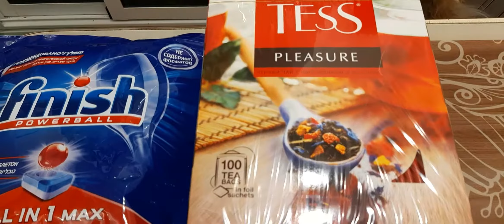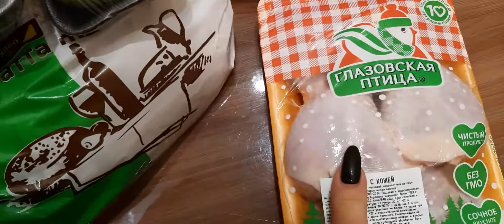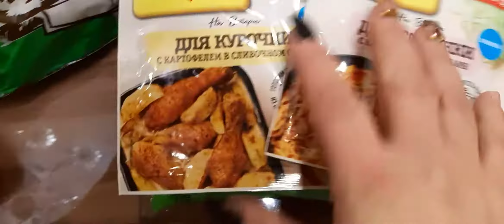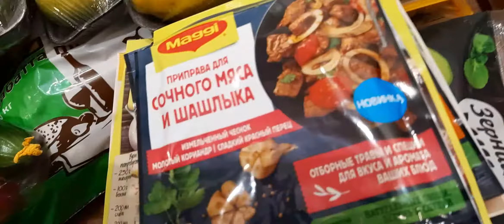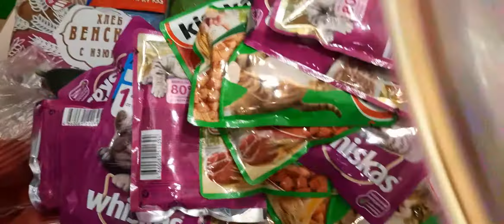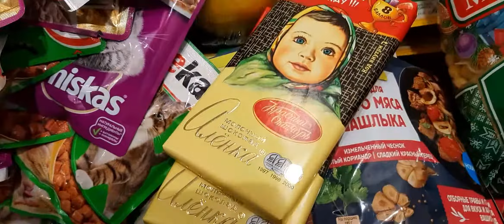Не выходных,не проходных.🙄 ,новые серьги, гострономический шопинг.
Привет,мои дорогие. Внук в гостях. Приготовлю очень вкусную печень,картошечку и борщ . Опять гострономические закупки.